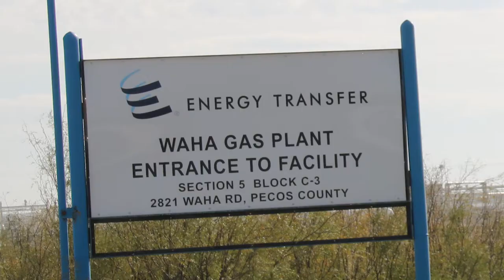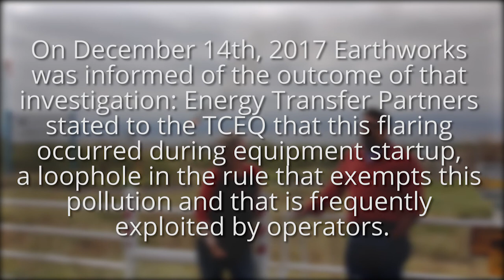Flare at Energy Transfer Partners Waha Gas Plant (November 2017)